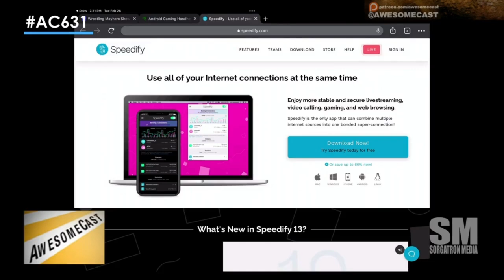Hands on with Speedify for Internet Bonding - But is it too pushy?